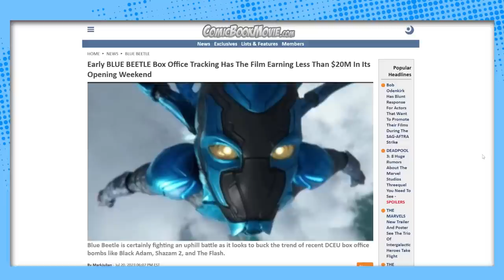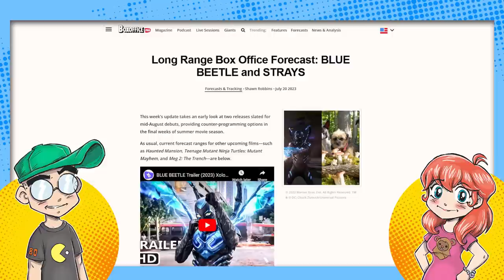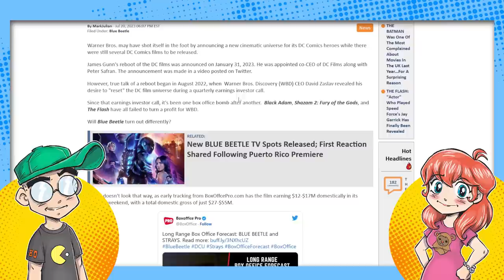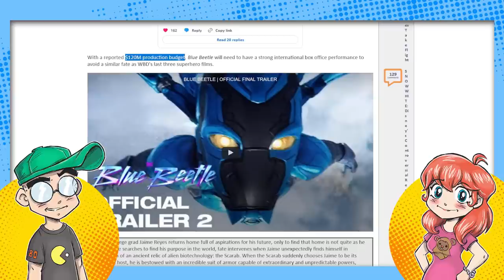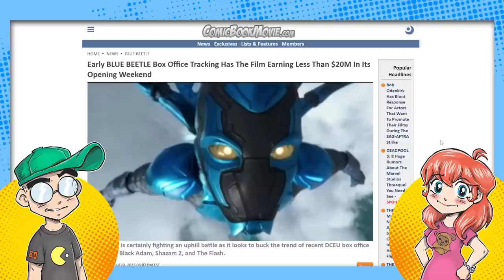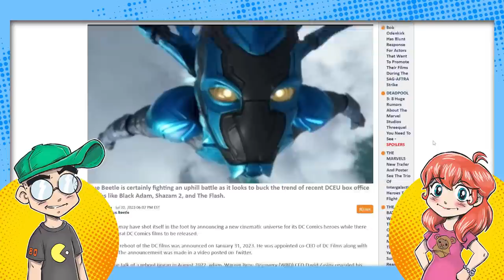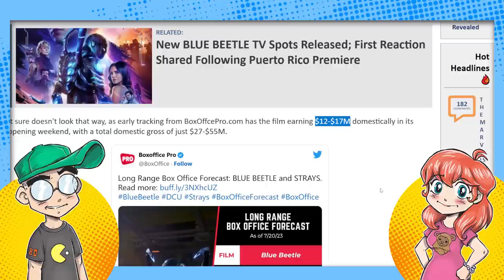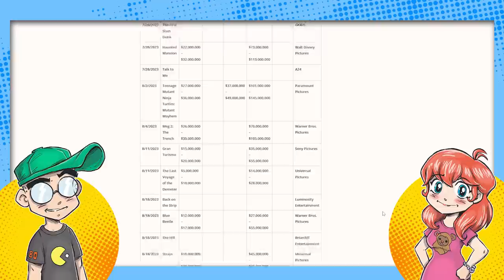Blue Beetle: Another DC Comics Movie BOMB Incoming!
Blue Beetle is tracking to only make between $12-17 million at the box office opening weekend, making it one of the biggest DC Comics bombs this side of Steel. Would it have helped had the director not shot his mouth off and if they cut the "Batman is a fascist" line from the trailer? Or don't people even care about this C-tier DC hero?